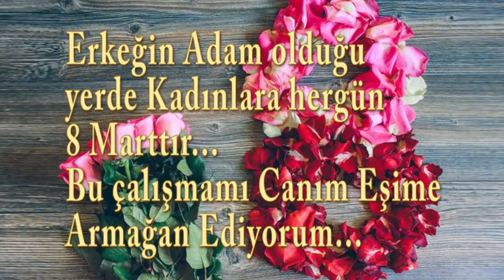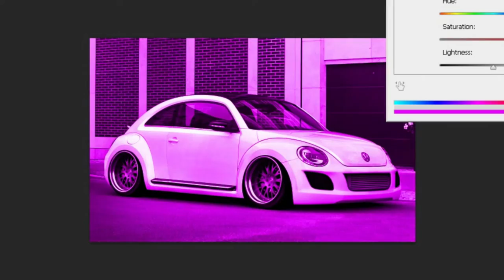Virtual Tuning - Volkswagen New Beetle #261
Virtual Tuning - Volkswagen New Bettle

8 Mart Dünya Kadınlar gününe özel çalışma...